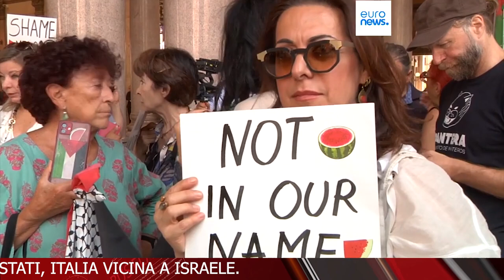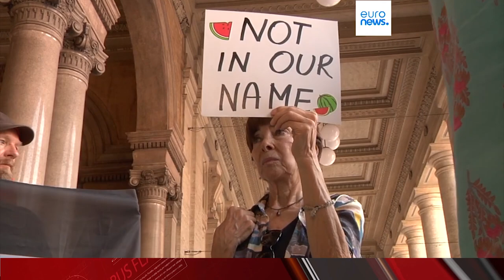TELEGIORNALE 25 LUGLIO 2024